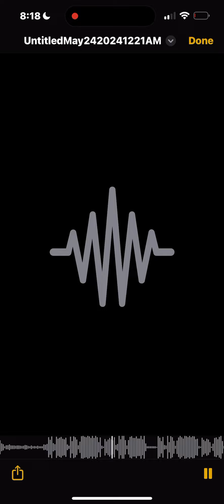Quick fix freestyle my best song yet